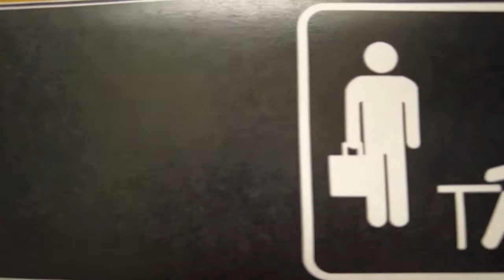Holy Trinity Middle School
A teacher's "Office" may look a little different but the fun is still the same!